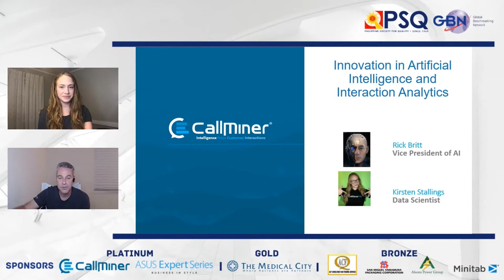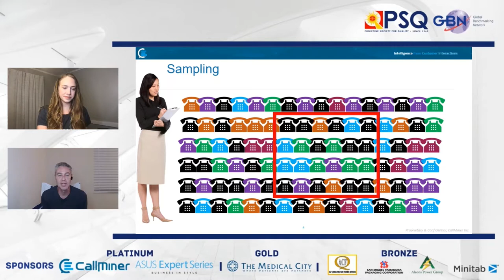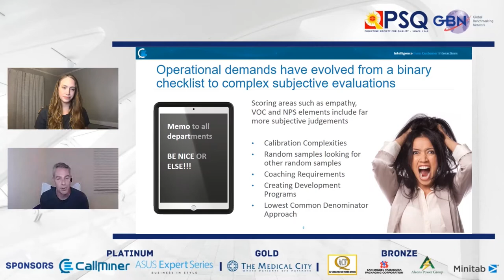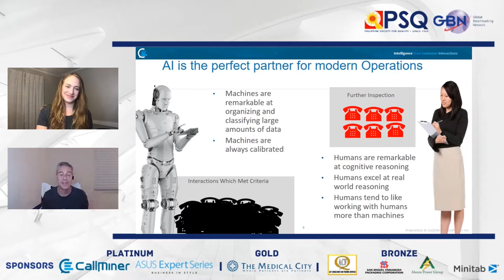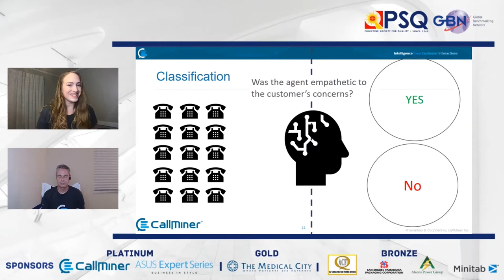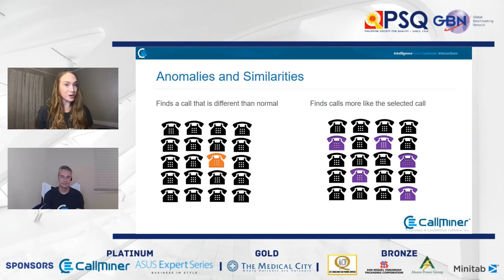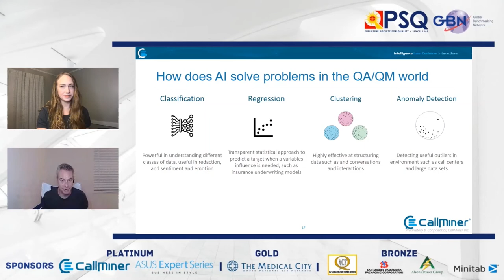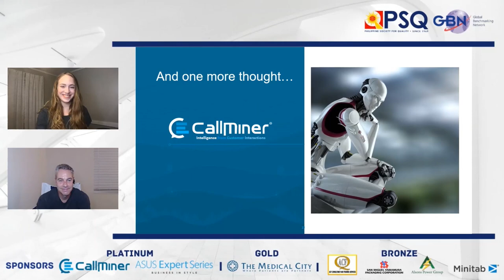Innovation in AI & Interaction Analytics | Kirsten Stallings & Rick Britt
1st World Innovation & Benchmarking Summit

Speakers
Kirsten Stallings, Data Scientist, CallMiner
Rick Britt, VP for Artificial Intelligence, CallMiner

The Philippine Society for Quality, Inc. (PSQ) is a non-stock, non-profit organization established in 1969 in cooperation with the Productivity Development Center and 64 Charter members (representatives of different companies and individuals). The group laid down the groundwork for setting up a quality organization that can serve as a catalyst for action in the application of quality management.

Our Vision
We will be the Leading Source of Quality Knowledge for a globally competitive nation.

PSQ Objectives
The Society aims to promote quality awareness and practices in both the private and public sec-tors through seminars, conferences, publications and awareness campaigns, promote the development of members in quality leadership and technology, advocate total quality management and recognition of outstanding quality companies as a way of institutionalizing quality, link with international organizations for updates in recent trends and latest technologies.

Programs & Activities
■ Organize quality dialogues and symposia, seminars and training programs
■ Organize the annual National Quality Forum (NQF)
■ Establish linkage with government agencies in promoting quality practices
■ Administer the Philippine Quality Award (PQA) for the Private Sector in coordination with the Award Manager (DTI-Competitiveness Bureau) and the administrator for the Public Sector (DAP)
■ Coordinate sharing of best practices among its member companies through “Ugnayan,” and Quality Afternoons ("Talastasan"), and feature excellent practices in General Membership Meetings
■ Disseminate quality information and updates through the PSQ Website and its social media accounts.

PSQ Membership Benefits
Corporate Membership ■ Individual Membership
■ Professional growth and development
■ Access to latest developments and trends in quality
■ Increased network with local and international quality organizations
■ Increased network with other quality practitioners, advocates and experts
■ Training discounts and some free learning sessions/events